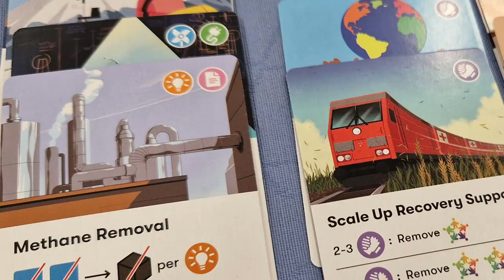5 Jogos que Joguei em Eventos na Itália - Minhas Impressões - 5 Minutos de Guerra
No vídeo "5 Jogos que Joguei em Eventos na Itália - Minhas Impressões", Edu Guerra compartilha suas experiências com cinco jogos de tabuleiro que ele teve a oportunidade de jogar recentemente em eventos na Itália. Ele oferece uma visão geral de cada jogo, explicando as mecânicas, os temas e os aspectos únicos que cada um oferece. Além disso, Edu dá a sua opinião sobre a jogabilidade e a diversão proporcionada por cada título.

Ele detalha cada jogo, comentando sobre os pontos fortes e fracos, e como eles se comparam com outros jogos do mesmo gênero.

Ele também menciona quais jogos foram suas descobertas favoritas e quais ele pretende adicionar à sua coleção pessoal. Através de suas análises, Edu busca ajudar os espectadores a decidir quais desses jogos podem ser uma boa adição às suas próprias coleções.

Ao final do vídeo, Edu convida os espectadores a deixarem nos comentários suas próprias experiências com jogos em eventos internacionais e quais jogos eles gostariam de ver resenhados no canal.